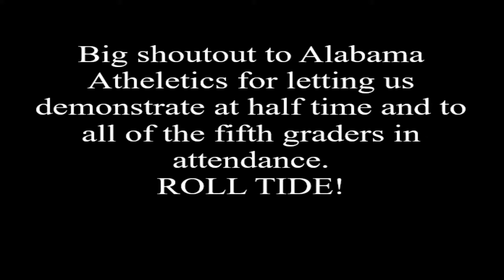5th Grade Fast Break Half Time Demonstration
Half time show demonstration at the Alabama women's basketball game! Alabama Astrobotics demonstrated MARTE 2017 to about 5000 fifth graders from areas all over Alabama! This, in coordination with Alabama Athletics, was intended to promote the visibility of engineering and science majors and what amazing things can be done in these fields.